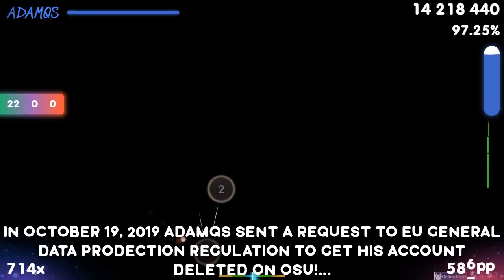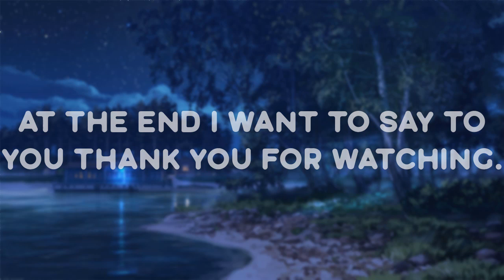osu! | 10 Players Who Quit osu! (PART 1)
「Video Sources」